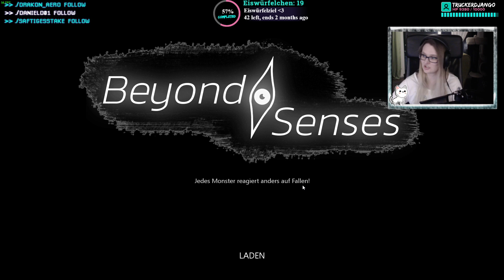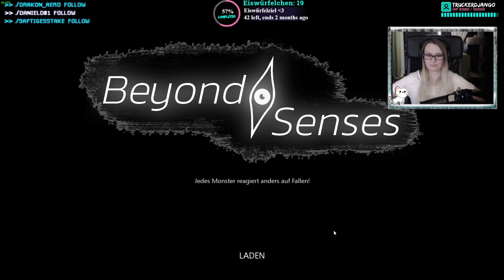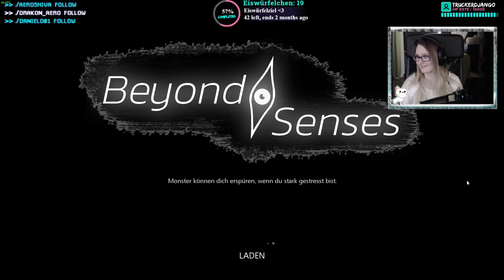Beyond Senses Gewinnspiel • Horror mit ZimtundZucker ♥ Let's Play German|Deutsch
Horror mit ZimtundZucker ♥ Gewinnspiel | Keyverlosung • Horror • Gameplay • Game • Neu • Für das Gewinnspiel, hier aufklappen: Kommentiert, welches euer Lieblingshorrorspiel ist und welches ihr gerne bei mir sehen möchtet und schon seit ihr im Lostopf für einen Key von Beyond Senses :). Viel Glück! Teilnahmeschluss ist der 01.04.20. Beyond Senses wird stets weiterentwickelt. Neuer Content erscheint regelmäßig! Tausende Schriften und Bücher berichten von Begegnungen mit Hexen, Geistern, Dämonen und dem Teufel selbst. Unsere Welt ist komplex und unerforscht. Dass wir überwiegend nichts von alledem mitbekommen, verdanken wir Geheimorganisationen, deren Ziel die Bekämpfung paranormaler Phänomene ist. In Beyond Senses schlüpfst du entweder in die Rolle des guten Jägers oder in die Rolle des bösen Dämons. Entdecke die Welt jenseits unserer Sinne! Zahlreiche Features sorgen für ein abwechslungsreiches und unvergessliches Spielerlebnis. Beyond Senses kann mit bis zu 5 Personen gespielt werden!

* Kauft ihr über diese Links ein, zahlt ihr nicht mehr, der Shop verdient nur etwas weniger und ich bekomme einen kleinen Anteil :). Danke dafür!